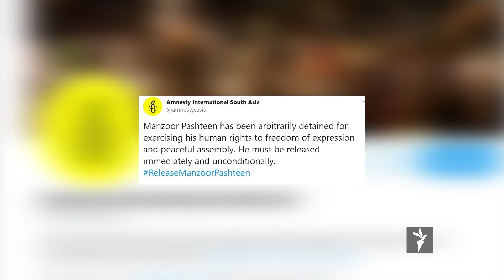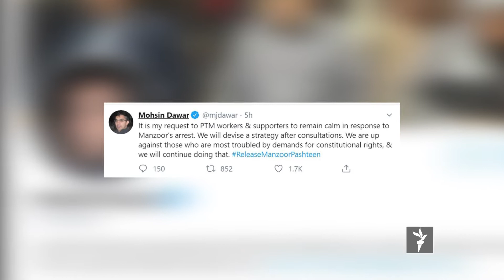ستودیوی آزادی – مهمترین خبرهای جهان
بازداشت منظور پشتین در پاکستان واکنشهای تند در پی داشت

ده ها محصل افغان در شهر قرنطین شدۀ چین گیر مانده اند

دوستداران باسکتبال در مرگ یکی از اسطوره های این ورزش سوگوار اند

و در پاکستان ازداوج دسته جمعهی اقلیت هندوها برگزار شد